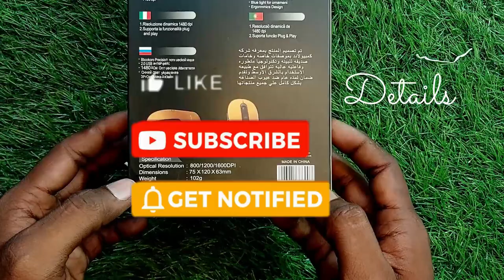2.4G Wireless Mouse 🖱 II Recharging Mouse II A-Tick 3100 ERGONOMIC DESIGN II ரீசார்ஜ் வயர்லெஸ் மவுஸ்